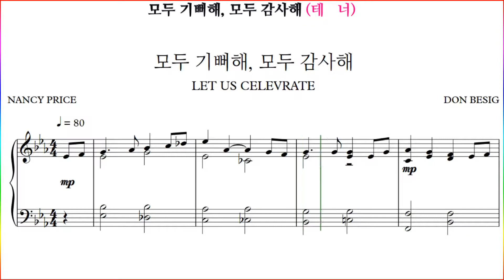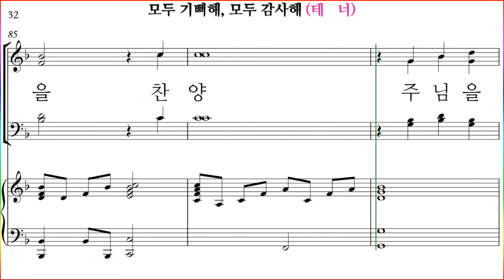[테너] 모두 기뻐해 모두 감사해(Don Besig) / 테너 파트 악보동영상(Tenor Score)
Let Us Celebrate
중앙성가 3집, 수록곡 "모두 기뻐해 모두 감사해(Don Besig)" 파트연습 링크 입니다.